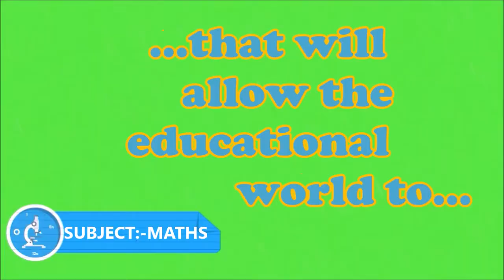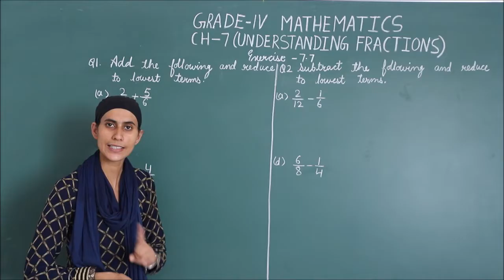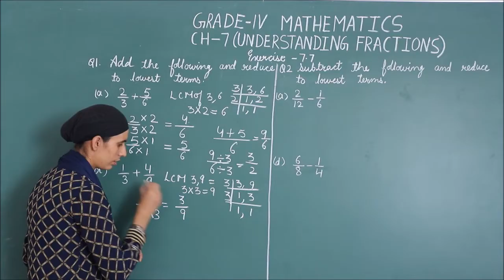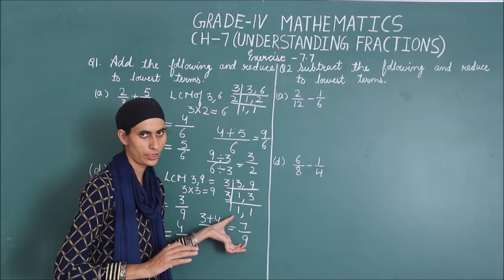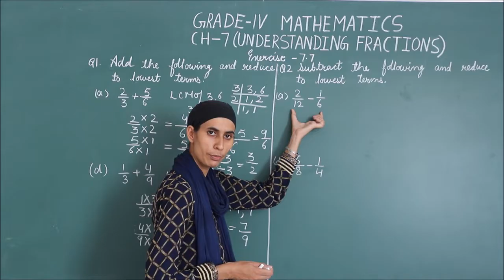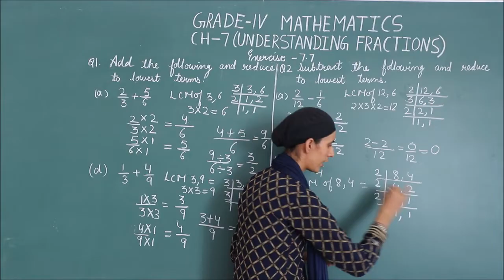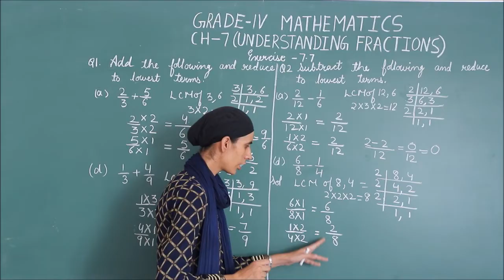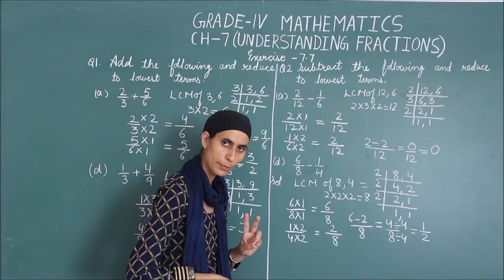RIS| CLASS:- 4TH | SUBJECT:- MATHS | CHAPTER:- 7 UNDERSTANDING FRACTION EXERCISE:- 7.7 QUES:-1 & 2